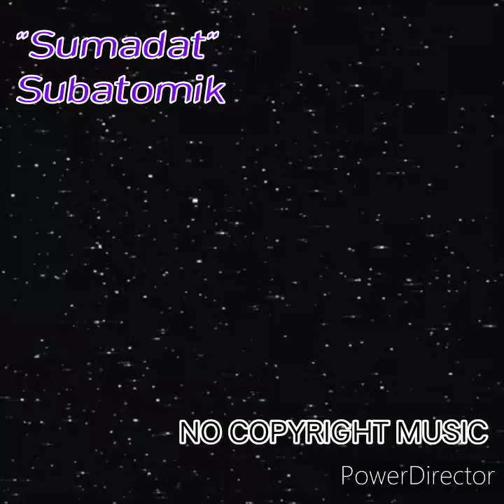Subatomik - Sumadat (NO COPYRIGHT MUSIC)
Believe in Yourself, Respect Others, Love GOD 🙏🏻 Above All!!!
-JoshuaPogiSarmiento 👨🏻